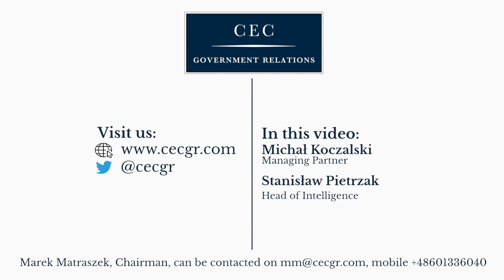Michał Koczalski on Poland's strategic energy cooperation with the US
CEC's Managing Partner Michał Koczalski on Poland's strategic energy cooperation with the US.